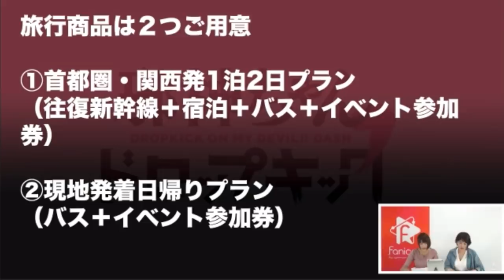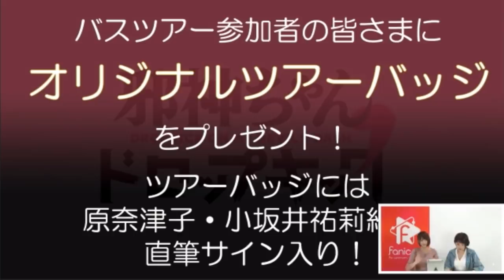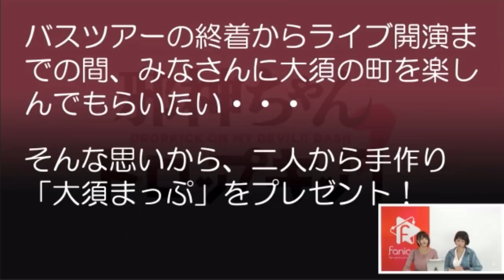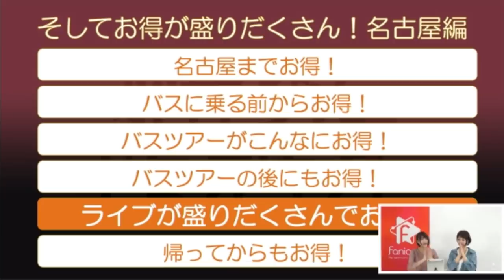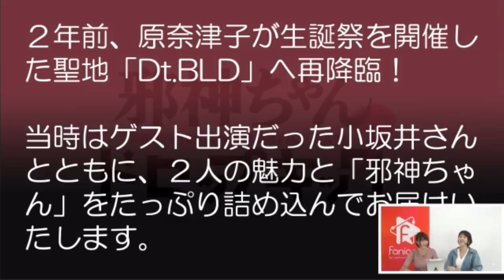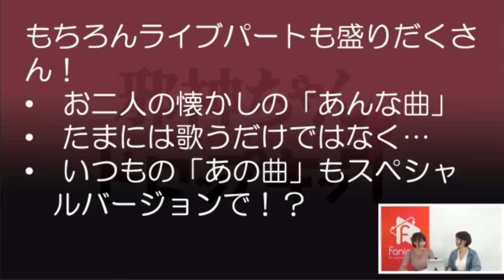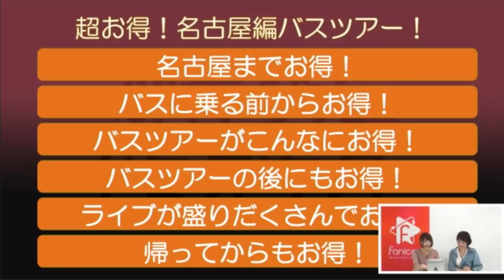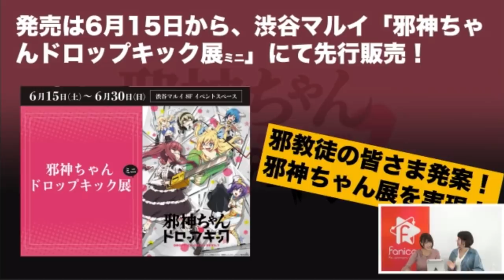メイとぺこらの職質ナイト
JR東海ツアーズさんのご協力により、7月27日（土）メイぺこバースデーサバト名古屋編を開催！２人と一緒に行くバスツアー＆ライブイベントです。詳しくはこちら！

【名古屋編】
・内容：たっぷりバスツアー＆ライブ
・日時：2019年7月27日（土）
・場所：Dt.BLD
・申し込み（6/3開始）